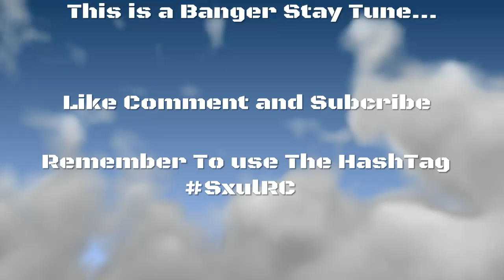Fortnite Highlights #9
SHAREfactory™